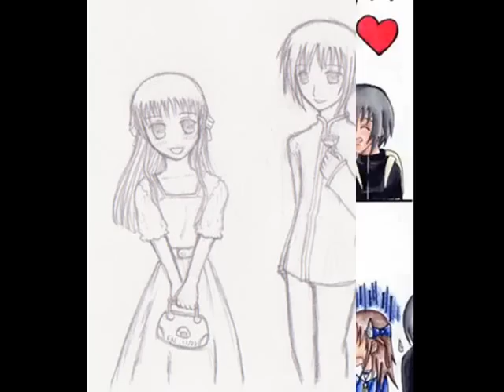Yuki is So in Love with Tohru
Alittle slide show of the paring Yuki X Tohru i though about making this because well i kinda finished the series so im all like. Video time!